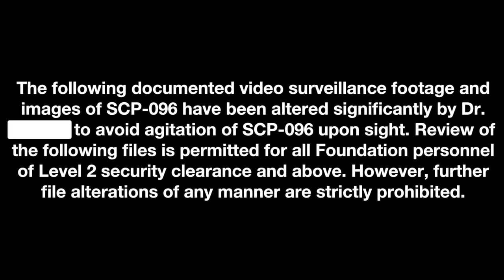SCP-096: The Shy Guy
The documented video surveillance footage and images of SCP-096 have been altered significantly to avoid agitation of SCP-096 upon sight. Review of the above files is permitted for all Foundation personnel of Level 2 security clearance and above. However, further file alterations of any manner are strictly prohibited.